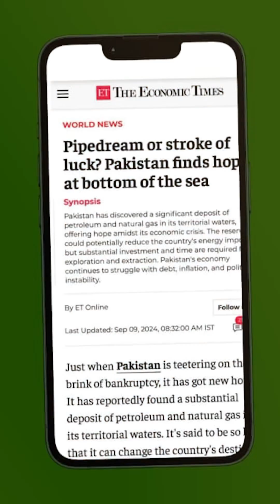Pakistan Just Discovered Oil Reserves That Could Change The World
In a groundbreaking discovery, Pakistan's blue waters have yielded a significant oil and gas reserve, sending shockwaves through the global energy market. This monumental find is poised to revolutionize the country's mining sector, unlocking new avenues for sustainable energy and resource management. As the petroleum industry continues to evolve, this offshore drilling triumph underscores Pakistan's commitment to exploring and harnessing its natural resources. With climate change and fossil fuel consumption dominating the global conversation, this oil discovery shines a beacon of hope for a more sustainable future. Join us as we delve into the world of oil exploration, drilling technology, and the implications of this game-changing find for the oil market, Pakistan, and the environment.